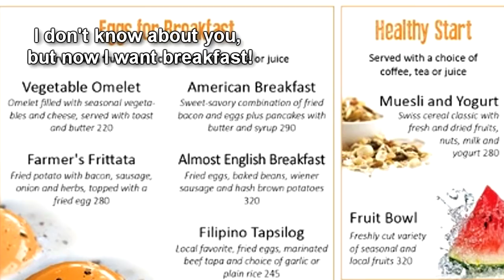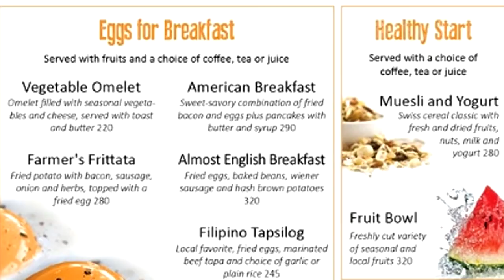SCP-Big Egg - The Egg That Grows and Grows - Joke SCP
This SCP Foundation wiki joke reading is about "SCP Big egg", a funny joke scp featuring a  big egg that keeps getting bigger and has some sort of memetic field making everyone think the egg is big. this scp is full of egg puns and is sure to completely egg you on!

Written by LordStonefish